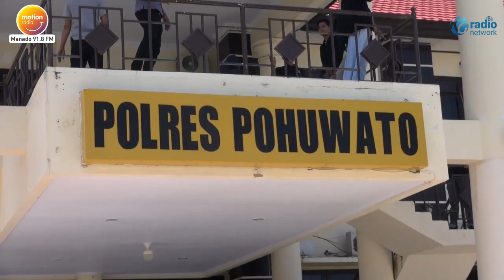APARAT GABUNGAN TNI POLRI MELAKUKAN PATROLI SKALA BESAR PASCA KERICUHAN PENGRUSAKAN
PASCA KERICUHAN DAN PEMBAKARAN KANTOR BUPATI POHUWATO ,GORONTALO APARAT GABUNGAN TNI POLRI MELAKUKAN PATROLI SKALA BESAR BESARAN.

PATROLI DILAKUKAN DI SEPUTARAN KOTA MARISA HINGGA KE PERUSAHAAN TAMBANG.

KABID HUMAS POLDA GORONTALO KOMBES DESMONT HARJENDRO PUTRA AGITSON MENYEBUT,PATROLI DILAKUKAN TIGA KALI DALAM SEHARI PAGI SIANG DAN MALAM.

PATROLI DILAKUKAN UNTUK MENJAGA HAL YANG KEMUNGKINAN BISA TERJADI MENGGANGGU KEAMANAN DAN KETERTIBAN DAERAH.

SELAIN PATROLI,APARAT GABUNGAN TNI POLRI JUGA MASIH DISIAGAKAN DI TUJUH TITIK MULAI DARI PERKANTORAN HINGGA PERUSAHAAN TAMBANG.